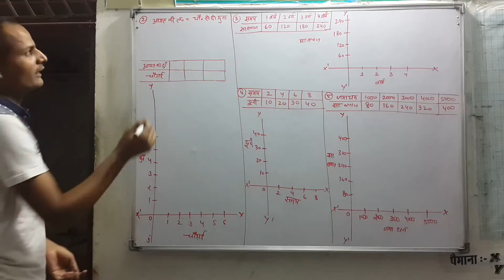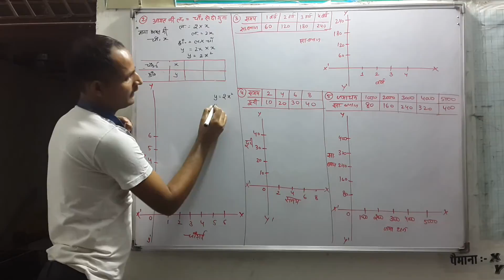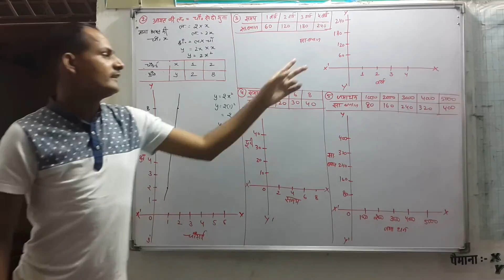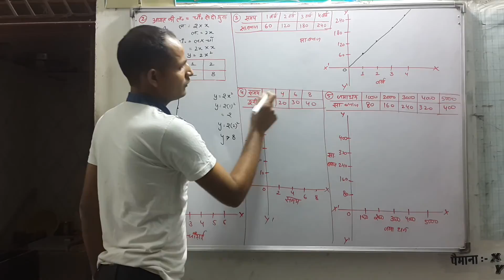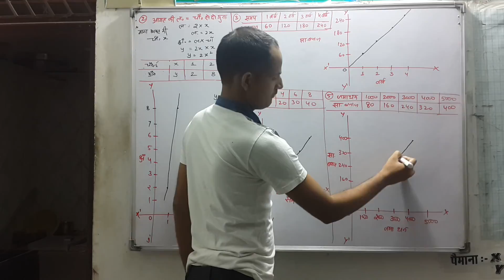Class 8th Maths Ch 12 Linear Graphs Ex 12.2 Q. No. 2 to 5